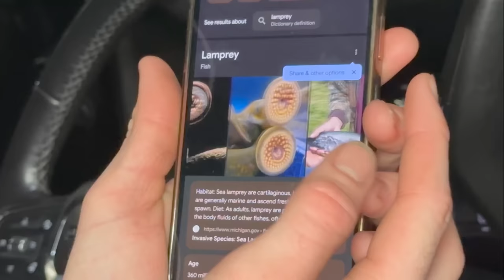I Found a Sewer INFESTED with Mysterious Alien Fish!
In today's video, I find a sewer FILLED with alien fish! I have always wondered what lives inside these roadside sewers, so I netted around to see what I could catch! I ended up catching baby oscars, baby plecos, and cichlids living in this polluted sewer! We then netted up mysterious alien fish called lampreys which looks like something out of a nightmare! So we then placed 2 fish traps in the sewer and went to net around in a spot FILLED with rare aquarium fish! We caught a rare purple crab before we were kicked out and chased by security! So we had to come back the next morning to get our fish traps and see what we caught! We did some netting before that and caught unknown catfish, baby fire eels, oscars, AND MORE! When we checked our fish traps we were shocked at the crazy fish we caught including a black knife fish, an unknown puffer fish, and a blind eel! We brought back all the cool finds to put into my backyard ponds! Should we go back and do a part 2 at this new spot?